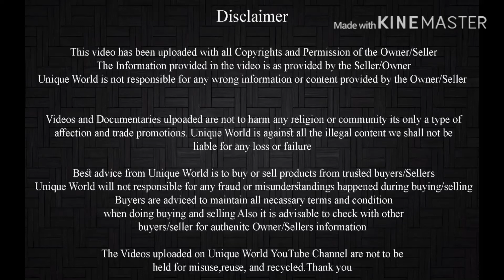Quality Patira Kids 3 Nag In Mumbai | RD Goat Farm